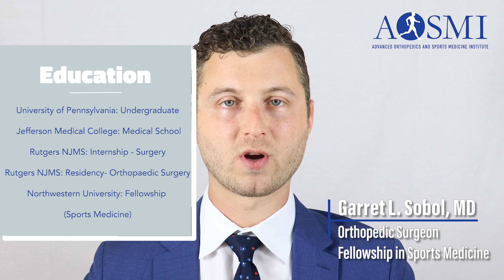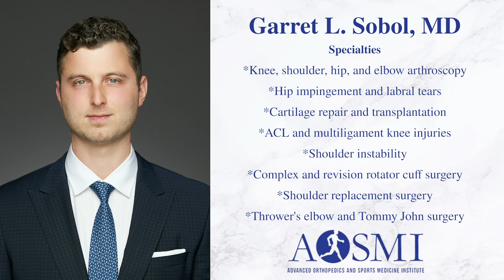Meet our AOSMI Doctor, Garret L. Sobol, M.D.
Dr. Sobol is a fellowship-trained orthopaedic surgeon specializing in the treatment of sports-related injuries of the shoulder, elbow, hip, and knee. He also specializes in the treatment of degenerative conditions of the shoulder including shoulder replacement and complex reconstructive surgery.

To learn more about Dr. Sobol, please visit his webpage